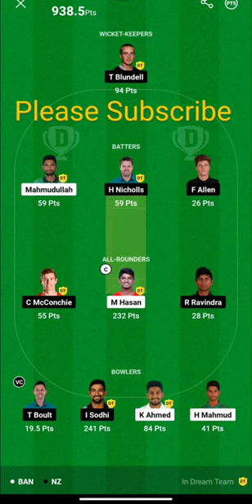New Zealand vs Bangladesh ODI